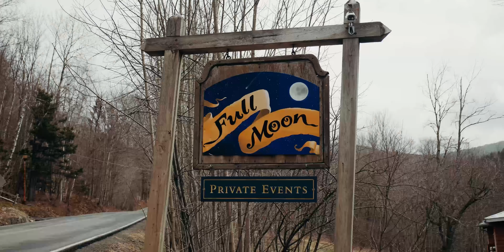Angela and Andrew Highlight Film - Full Moon Resort Big Indian New York - Catskills Wedding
Beautiful wedding of Angela and Andrew at Full Moon Resort Catskills New York